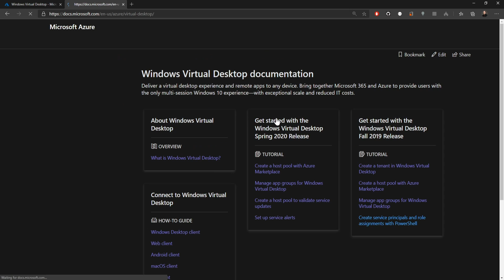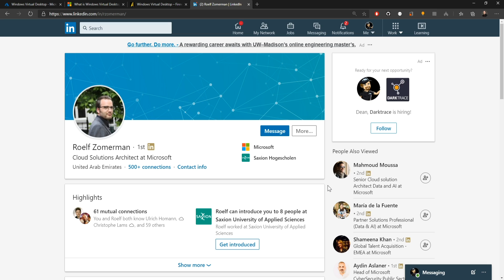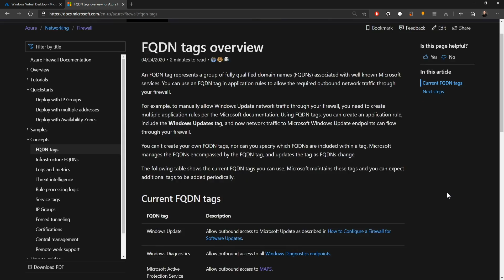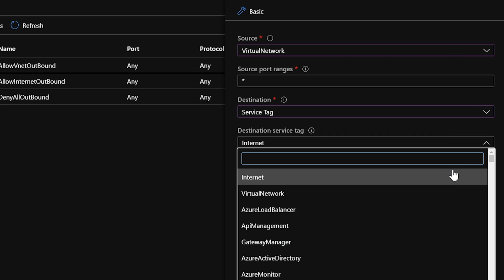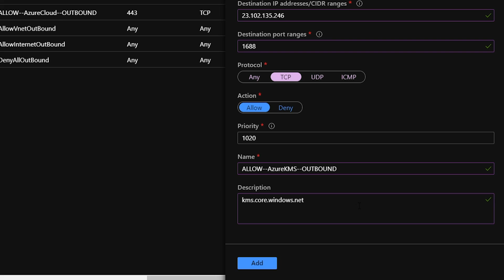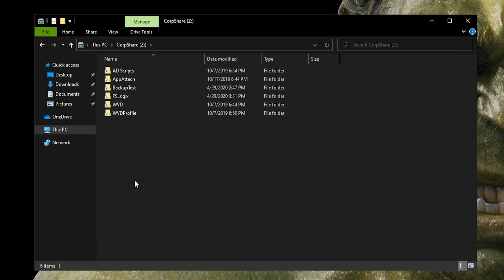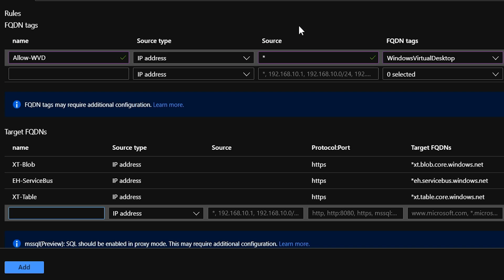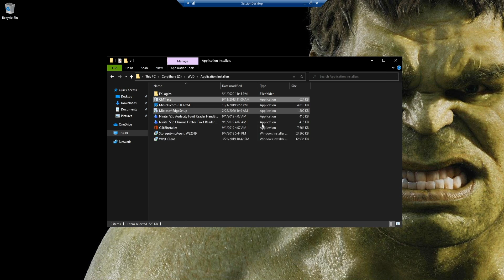WVD Network Security | Windows Virtual Desktop - #10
Learn how to Secure Windows Virtual Desktop today at The Azure Academy
Windows Virtual Desktop (WVD) is a desktop and app virtualization service that runs on Azure. When an end user connects to a Windows Virtual Desktop environment, their session is run by a host pool. A host pool is a collection of Azure virtual machines that register to Windows Virtual Desktop as session hosts. These virtual machines run in your virtual network and are subject to the virtual network security controls. They need outbound Internet access to the WVD service to operate properly and might also need outbound Internet access for end users. Azure Firewall can help you lock down your environment and filter outbound traffic.

0:00 Start
2:00 WVD Network Requirements
5:28 AzureFirewall WVD Docs
6:48 Config NSG for WVD
9:30 Test NSG With WVD Host
12:08 Config Azure Firewall
14:50 Test AZFW with WVD Host